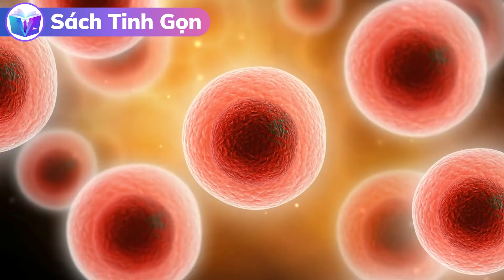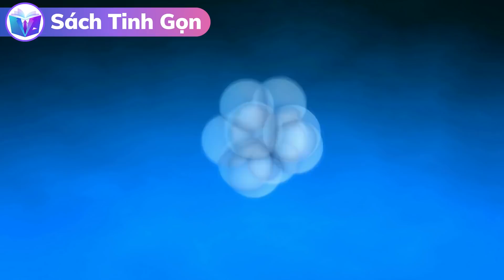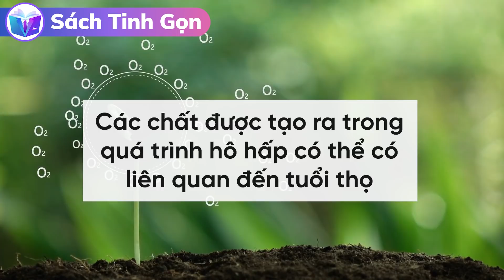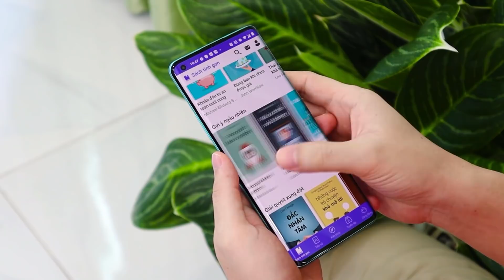Những Điều Chúng Ta Chưa Biết Về Oxy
Chúng ta đều biết rằng, con người có thể tồn tại là nhờ vào oxy. Cũng vì oxy quá phổ biến nên đôi khi, chúng ta dễ dàng quên đi tầm quan trọng của nó. Trên thực tế, cách đây khoảng 4 tỷ năm, Trái đất gần như không có chút oxy nào. Còn ngày nay, oxy chiếm tới 21% trong bầu khí quyển. Và bạn sẽ ngạc nhiên khi biết được hành tinh của chúng ta đã trở nên khác biệt kể từ khi loại nguyên tố đơn giản này xuất hiện.

Nội dung của video này được trích dẫn từ ứng dụng Sách Tinh Gọn. Để tìm hiểu chi tiết hơn, bạn có thể tải ứng dụng tại

Sách Tinh Gọn ra đời với sứ mệnh góp phần thúc đẩy văn hóa đọc của người Việt Nam và giúp mỗi người phát huy hết khả năng của bản thân.